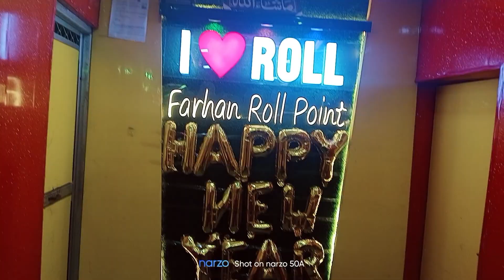gaon ki shadi ka desi vlog#gaon vlog#shaynakhandailyvlog